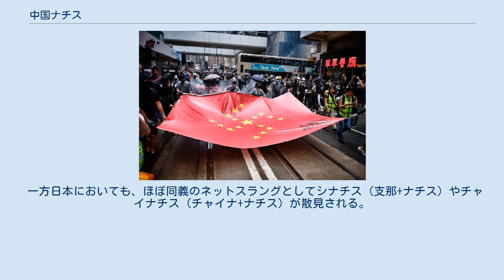中国ナチス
デモで使用される「中国ナチス」の旗 逃亡犯条例改正法案に対する香港の抗議行動中の巨大な「中国ナチス」の横断幕（2019年8月31日) 中国ナチス（ちゅうごくナチス、中国語: 赤納粹、英語：Chinazi）は、「中国」と「ナチス」を混ぜた表現。
ナチス中国、またはナチス中国共産党 (中国語: 納粹中共) とも呼ばれる。
中国共産党（CCP）率いる中華人民共和国（PRC）がナチスと同様の慣行を行っていることを批判するための言葉である。
 中華人民共和国の反体制派、特に中国民主化運動、逃亡者法案修正反対香港キャンペーン、新疆再教育収容所反対派が、中国領内での人権侵害について批判するためによく使用する。
 オーストラリアの学者James Leiboldの2010年の論文によると、中国ナチスの英語の原語である「Chinazi」は遅くとも2005年から存在しており、もともとはアジア文化に特化した英語のディスカッションフォーラムの利用者が中国の大漢民族主義を批判するために使用していた。
 2012年に中国共産党総書記習近平の政権が発足以降、国際社会の一部では中国をナチス・ドイツと比較する声もあり、2014年にはベトナム社会科学院が「ベトナムの出版物やオンラインコミュニティで広く使われている2つの新語であるチャイナジとチャイナイズムは、中国の新しいナチス様式の実践を指す」とコメントしている。
 2018年には、中国の亡命作家である余杰が著書『ナチス中国』を出版し、現在の中国でナチス・ドイツへの動きが浮上していることを描いている。
 中国ナチスという言葉は、中国共産党の世界秩序の崩壊に対する国際的な非難から、中国共産党の市民の人権破壊に対する親民主主義活動家の攻撃へと変化していった。
 同年、中国各地で教会や十字架が当局によって強制的に撤去され、一部の信者は信仰を放棄せざるを得なくなった。
 これはナチス・ドイツの宗教者迫害の悲劇を再現したものだと一部の司祭から批判された。
 2019年には、一部の抗議者が中国共産党を中国ナチスと表現した香港での逃亡犯罪者修正法案に反対するキャンペーンも、さらに国際的な注目を集めた。
 一部の抗議者は、1960年代の中国の文化大革命と1989年の6月4日事件がナチスのイデオロギーと関連していると主張した。
 一方日本においても、ほぼ同義のネットスラングとしてシナチス (支那+ナチス) やチャイナチス (チャイナ+ナチス) が散見される。